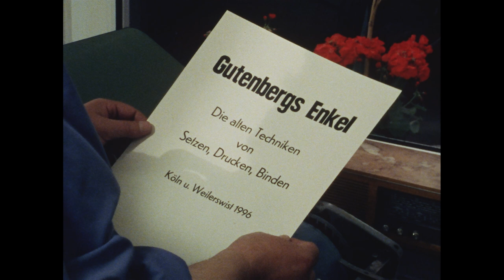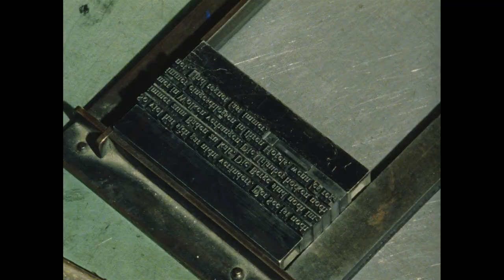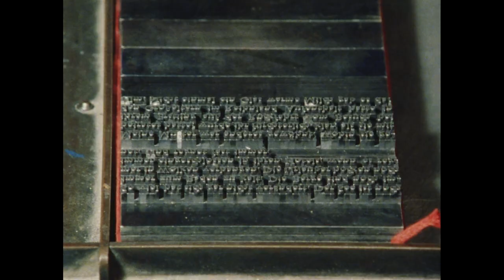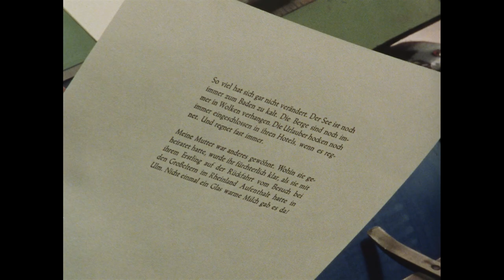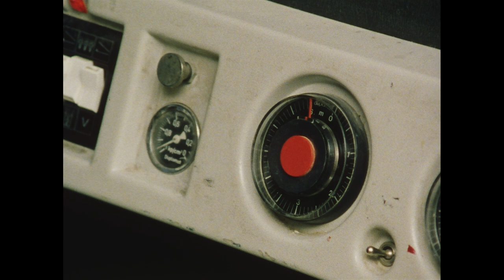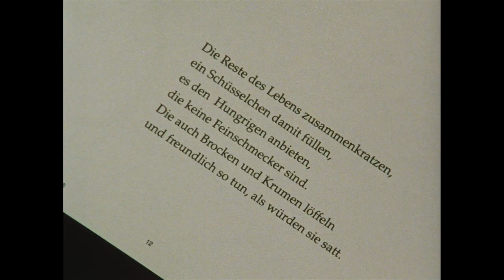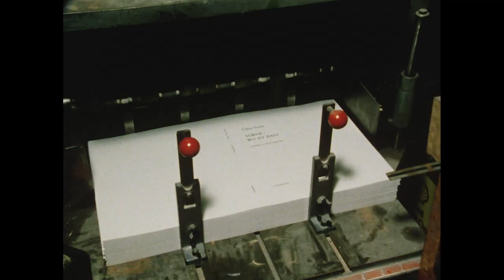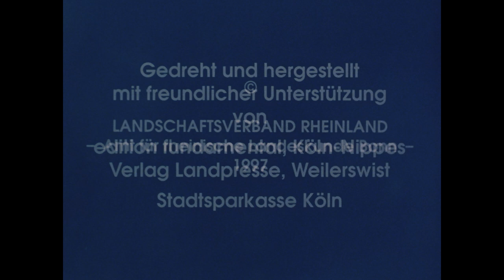Gutenbergs Enkel. Die alten Techniken von Setzen, Drucken, Binden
Köln und Weilerswist 1996 –28 min

Im Zeitalter der hoch industrialisierten Druckereien gibt es nur noch wenige Handwerker, die die alten Techniken des Setzens, Druckens und Bindens beherrschen und auch noch ausüben. Zu ihnen gehört Richard Müller aus Köln, der jährlich fünf bis sechs Titel - meist bibliophile Bände - in Handarbeit fertigt. Zum Binden seiner Bücher sucht Richard Müller einen Weilerswister Verlag auf; wenngleich hier schon der Computer Einzug gehalten hat, drucken Sabine und Ralf Liebe auf museumsreifen Anlagen und pflegen das Binden von Hand. Die Filmdokumentation vermittelt einen Einblick in die traditionellen Verfahren der Buchproduktion.